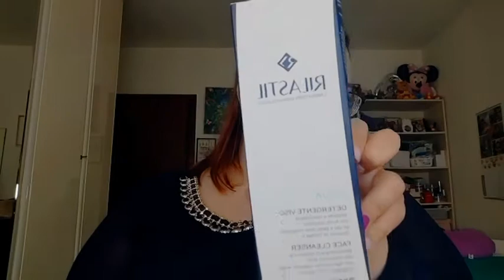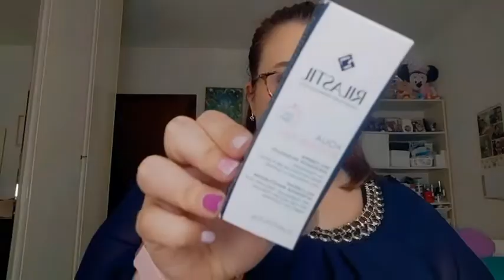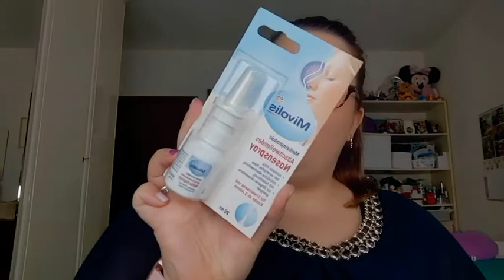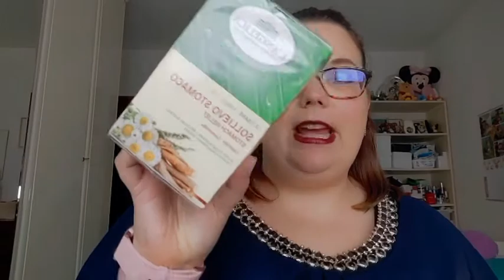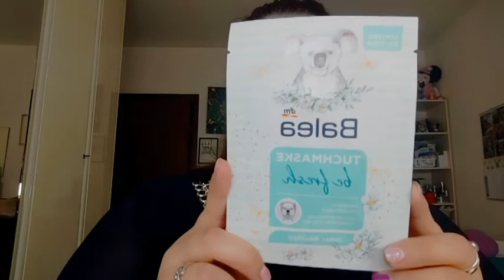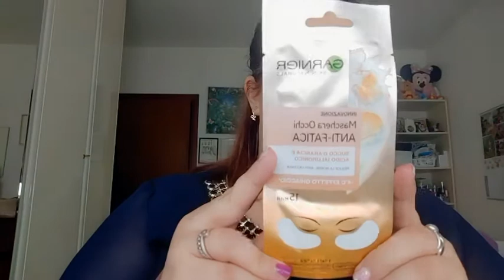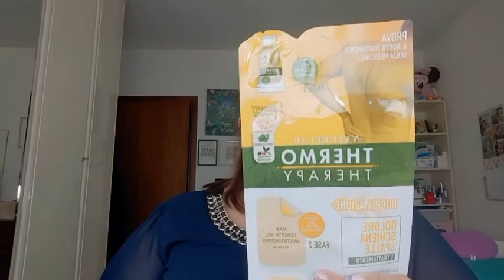ACQUISTI DA DM, AMICAFARMACIA E BEAUTY BOX DI MAGGIO